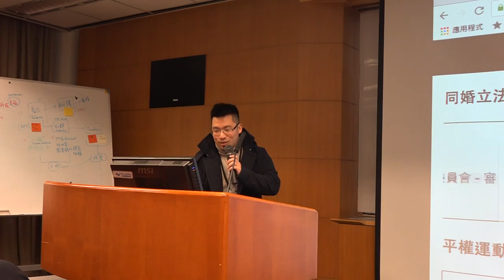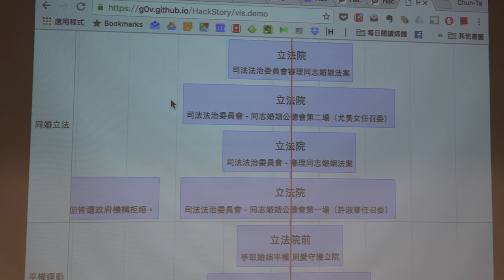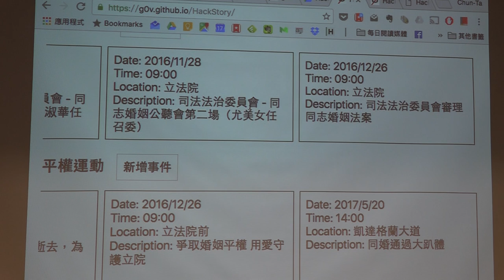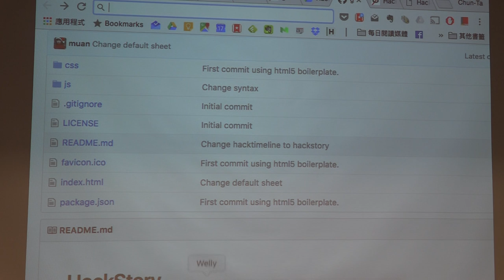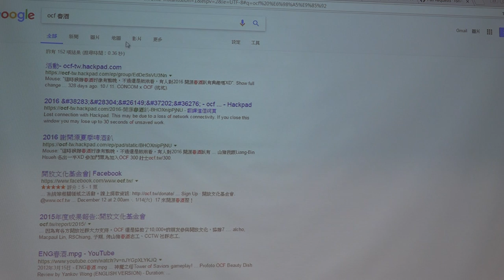g0v tw hackath22n — 成果報告 — HackStory共筆時間軸／劉李 night17x — 公民科學黑客松